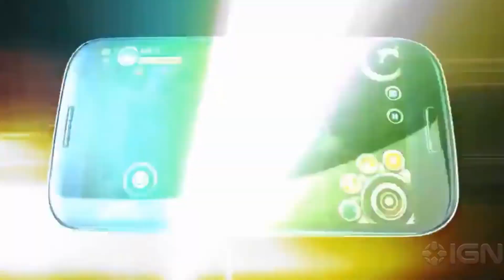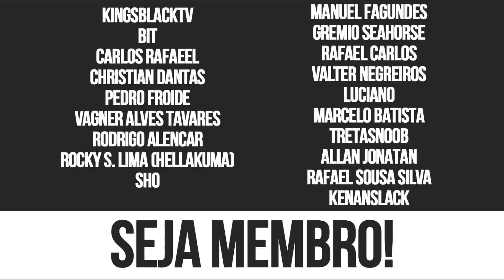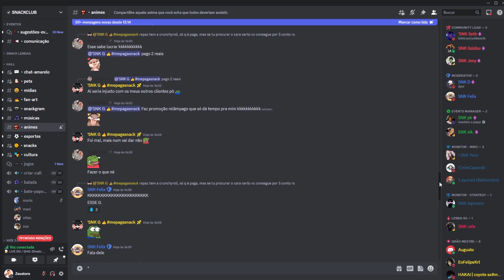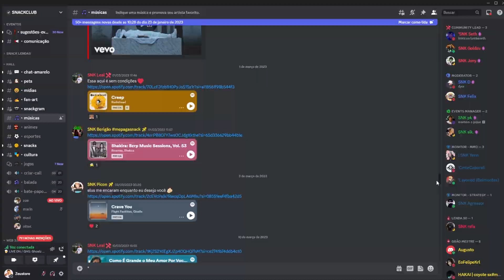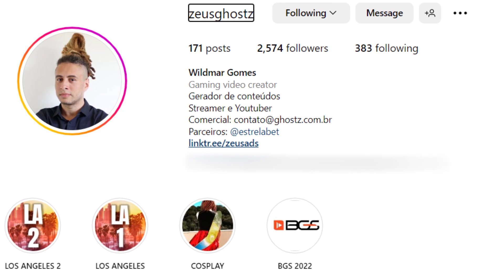ZENONIA CHRONOBREAK: NOVO MMORPG CHEGANDO, TALVEZ, EM 2023!